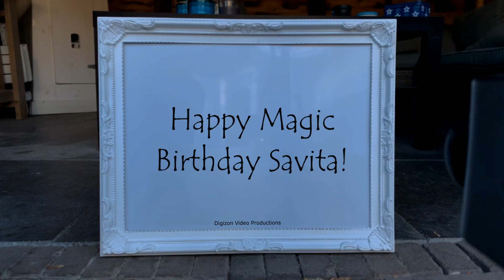Magic Birthday Savita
Happy magic birthday hands video for Savita.
Congratulations on your birthday! Wishing you a truly fabulous day.

HAPPY BIRTHDAY SAVITA!!!
Have fun with this personal Savita video!